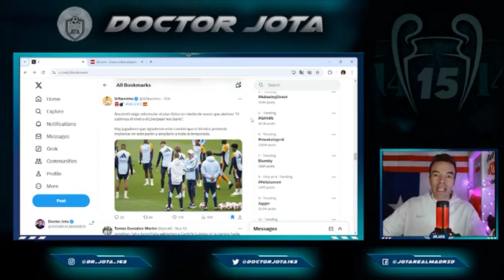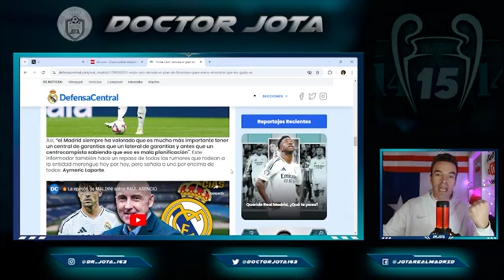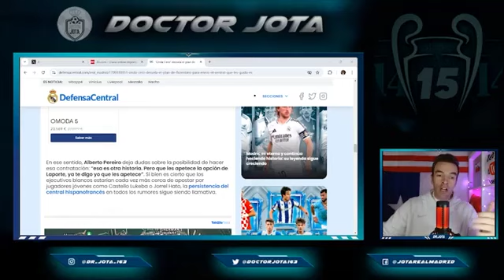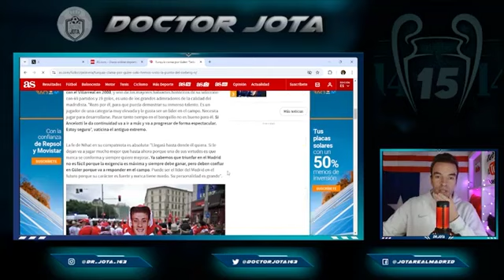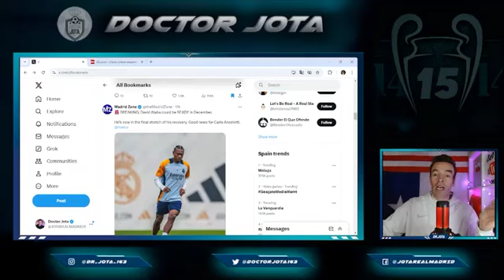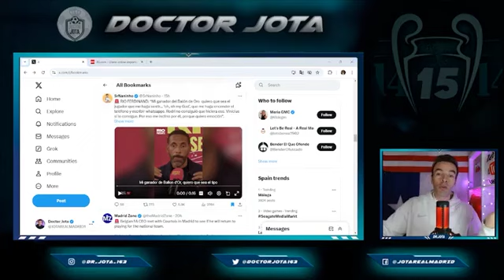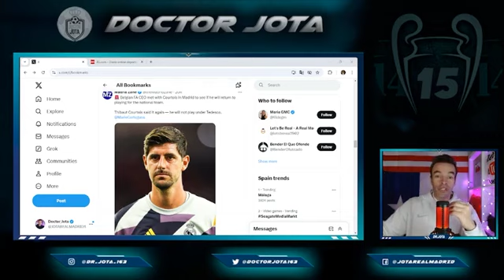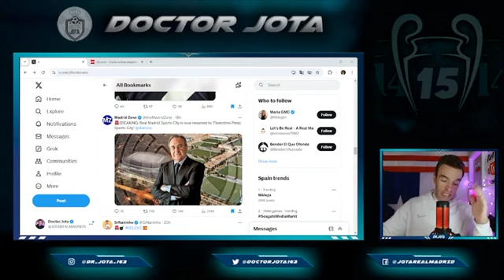Ancelotti da este ULTIMÁTUM | El nuevo nombre de Valdebebas | ¡Arda Güller PIE Y MEDIO FUERA!